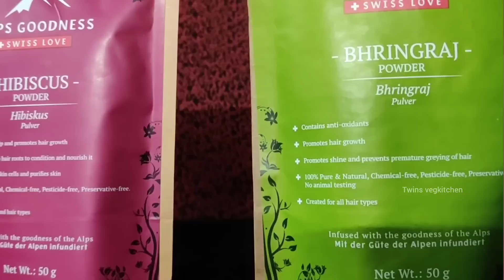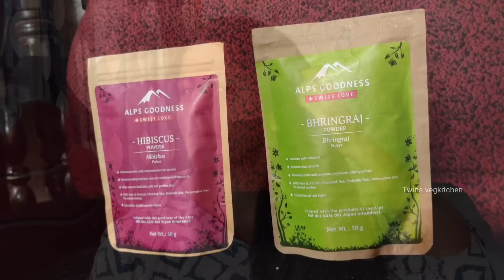Surprising Kids with Special Gifts 😁 What I packed for Kids Lunch Box | Tips for Oganizing Fridge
Purplle's I Heart Beauty sale will be be live from 3rd August, ADD TO CART some of my recommended Alps Goodness products and get great discounts. Let me know which products  you have added 😀

6000+ makeup products under Rs. 400 available

Check out ' Instagram blueballoon_kids' page for the lunch box and school essentials shown in this video